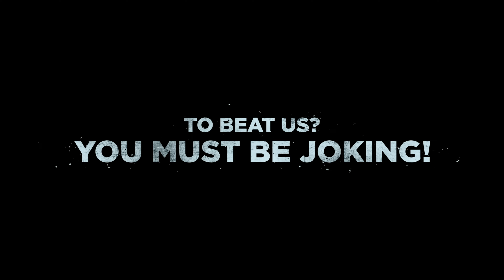FIGHTER Movie Update | PAHAL UPDATE